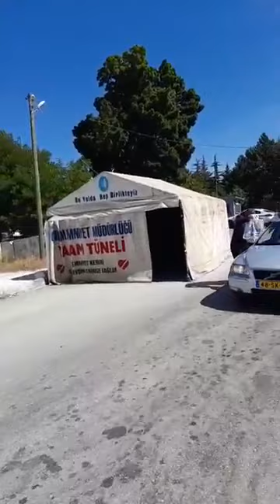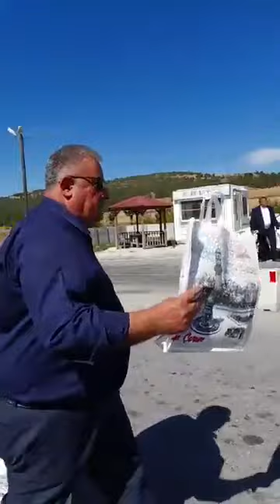Çorum'da sürücüler bakın ne için durduruluyor... 🚗